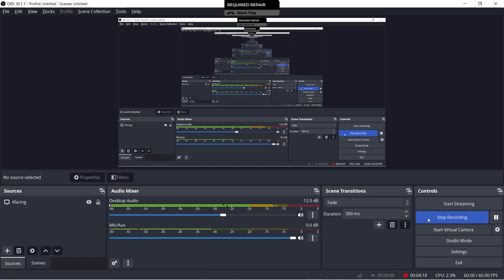This is why I don't race pickup cup (pickup cup daytona is a joke) (unranked)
Just wanted to get in an upload hope you enjoy the very clear video as to why you shouldn't race the pickup cup cause it is just a joke